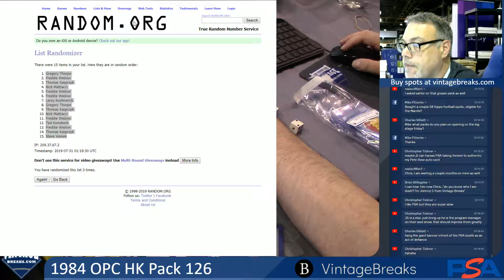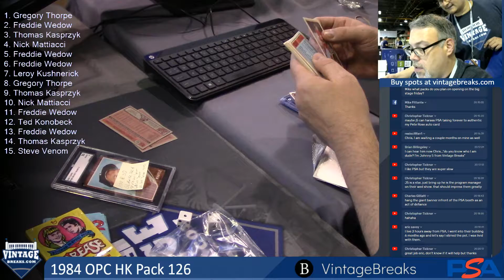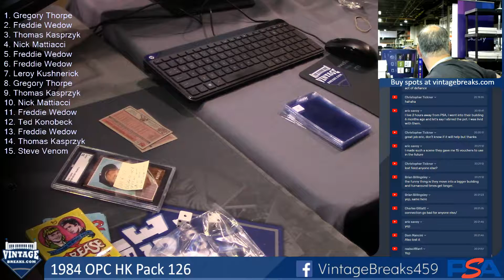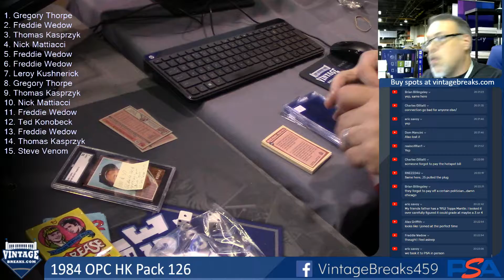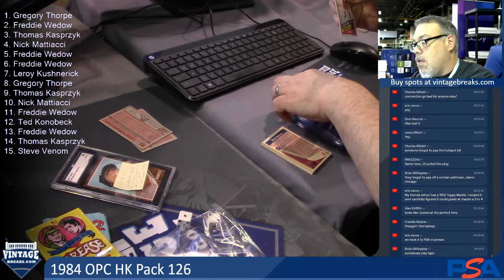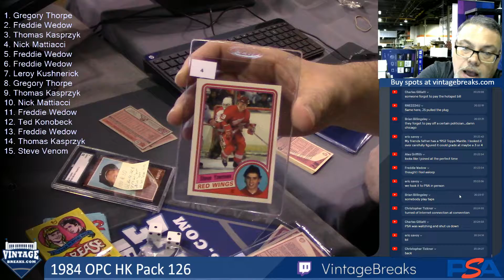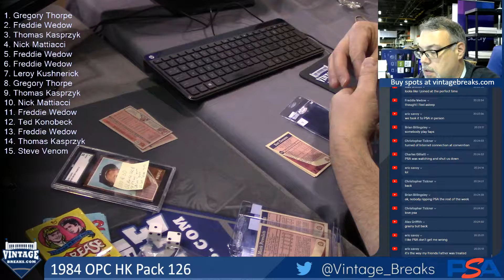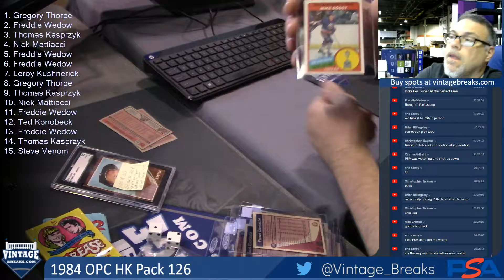07-30-2019 1984 O-Pee-Chee Hockey Pack 126 Break Opening Video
1984 O-Pee-Chee Hockey Pack 126 Break Opening Video